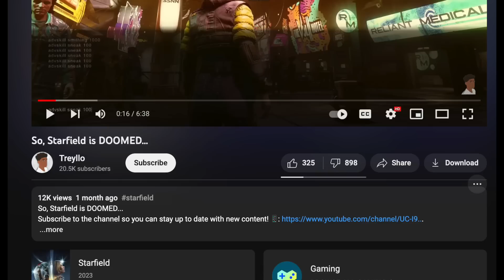"Starfield is DOOMED" Because it's Not Enough Like No Man's Sky...?